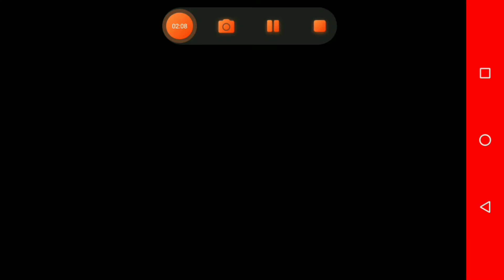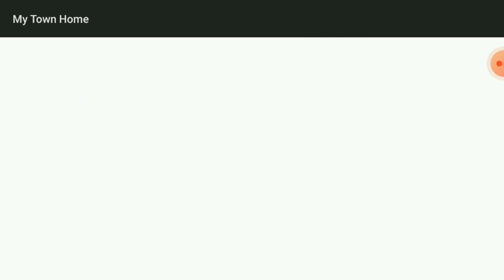Primeiro vídeo de jogos do canal 🎮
E aí galerinha do YouTube? Vocês gostam de jogos? Então esse vídeo é pra você!
Eu (Clara) e meu irmão Davi estamos jogando My Town 💖 Ele gosta do My Town Parque de diversões porque a montanha russa é bem engraçada😁😁 Ele chora de tanto rir 😭🤣

Meu canal:
Meu Instagram: @claracrozoe